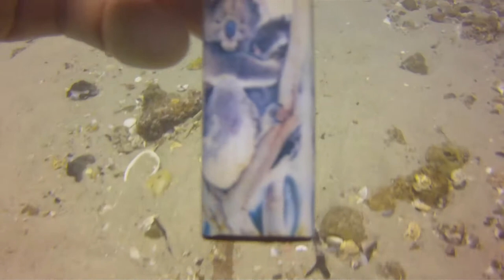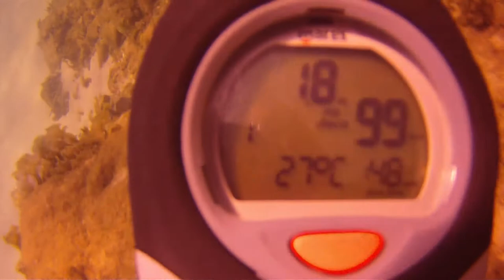TweedRiver 04Jan2013 II